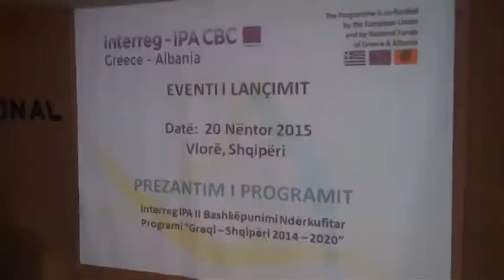Deputetët e PD-së kërkojnë diskutime për nismën ‘Open Balkan’: Është projekt i Beogradit!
Ka nisur me diskutime Komisioni Parlamentar në Politikën e Jashtme, ku deputetët e Partisë Demokratike kanë kërkuar që të diskutohet nisma për ‘Open Balkan’. Sipas deputetëve të PD-së kjo nismë është një projekt i Berogradit. Sakaq kryetarja e Komisionit u ka kërkuar që të mbledhin firmat dhe thërrasin ministren për diskutime.